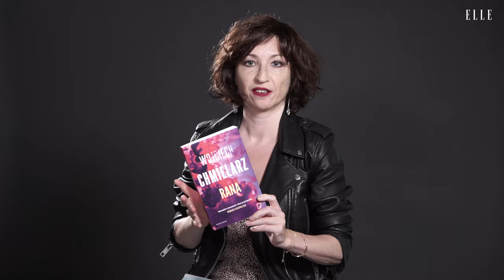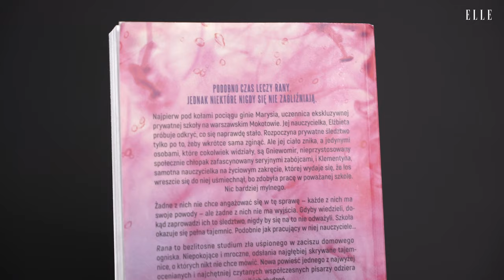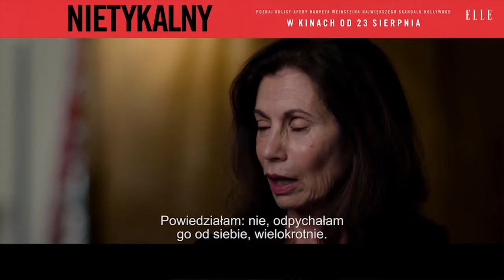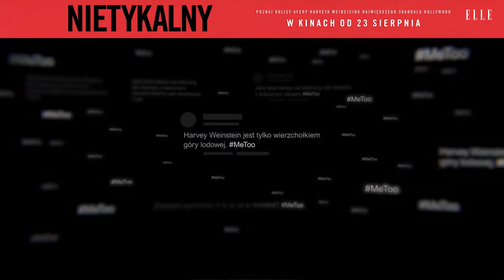Serial „Mindhunter” [RECENZJA], film "Nietykalny" [RECENZJA], książka „Rana”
Na Netflix wraca nasz ukochany serial. Czytamy nową powieść Wojciecha Chmielarza. I oglądamy film dokumentalny, którego bohaterem jest Harvey Weinstein.

Serial „Mindhunter” pokazuje historię opartą na faktach – agenci FBI tworzą nową dziedzinę kryminologii, odkrywają, że można sporządzić profil zabójcy. Dzieje się to w czasach, kiedy nie tylko nie istnieje zawód profilera, ale nawet wielokrotnych zabójców nie określa się seryjnymi. Znakomity serial łączący kino sensacyjne i arcyciekawą opowieść.
Mindhunter, Netflix

Akcję swojej najnowszej powieści Wojciech Chmielarz umieszcza w elitarnym liceum warszawskim. Dzieją się tam rzeczy brutalne i tajemnicze. Autor równie sprawnie odwzorowuje wielkomiejską społeczność, co snuje opowieść.
„Rana”, Wojciech Chmielarz, wyd. Marginesy

Wykorzystywał marzenia kobiet o Hollywood. Nie było silniejszej pokusy. Ale też – brutalnie zmuszał je do seksu, a potem szantażował. Dlaczego przez kilkadziesiąt lat milczano na temat Harvey’a Weinsteina? W najnowszym dokumencie o skandalu ze słynnym producentem filmowym wypowiadają się jego ofiary, ale też Ronan Farrow, dziennikarz, który jako pierwszy zaczął o tym pisać.
„Nietykalny”, dokument. W kinach.